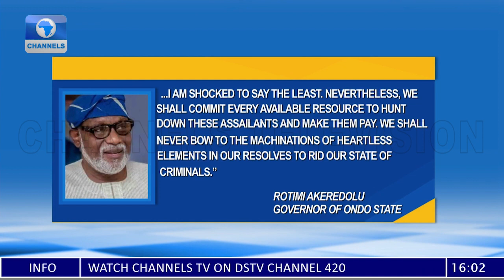Many Feared Dead As Terrorists Attack Catholic Church In Ondo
Suspected terrorists are said to have blown up St Francis Catholic Church in Owo, the headquarters of Owo Local Government Area of Ondo State.

Emerging reports suggest that many worshippers have died and several others have been left injured following the explosion at the church which is situated close to the palace of the Olowo of Owo

As of the time of filing this report, the security operatives were yet to give a detailed statement regarding the development.

However, Ondo State Governor, Arakunrin Oluwarotimi Akeredolu, has expressed deep sadness over what he calls an unprovoked attack and killing of innocent people of Owo, worshiping at the St Francis Catholic Church, Owa-luwa Street.

In his reaction to the tragic event, Governor Akeredolu said the vile and satanic attack is a calculated assault on the peace-loving people of Owo Kingdom who have enjoyed relative peace over the years.